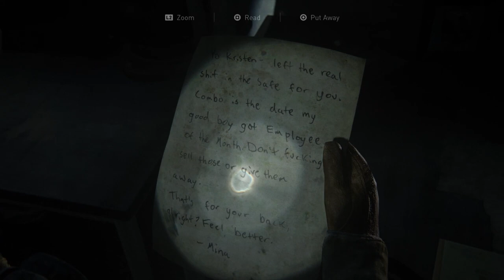The Last of Us Part II - Walkthrough Part 3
Walkthrough video of the game The Last of Us Part II, continuation of the first The Last of Us.

The Last of Us Part II is a PlayStation 4 exclusive game, and this video was recorded on a PS4 Pro.

The Last of Us 2 is an adventure game featuring direct combat, stealth combat, exploration, platforming and puzzle solving. It has a strong focus on story, continuing the events of the first TLOU.

This video is part of a walkthrough series for The Last of Us Part II on the Rodrigo Lima channel.